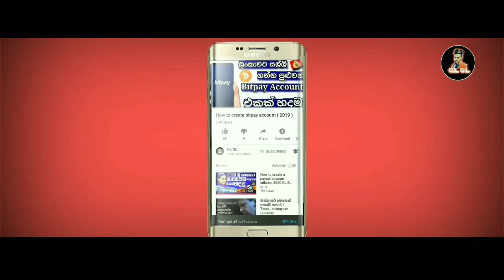GL SL NEW VIDEO